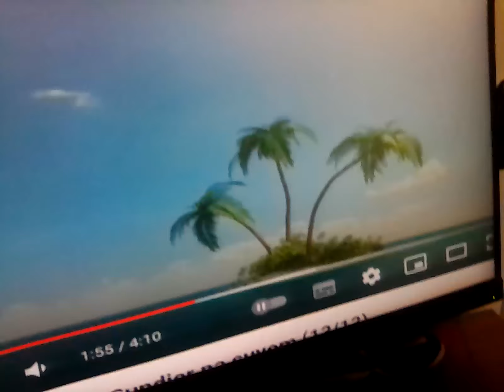1 February 2024